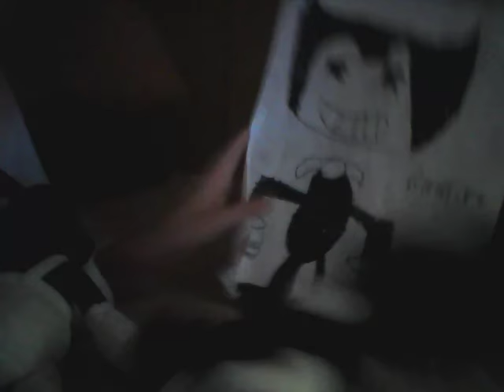THE ENVAGEN. ep.3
freddy's back! and some other charitors too.!